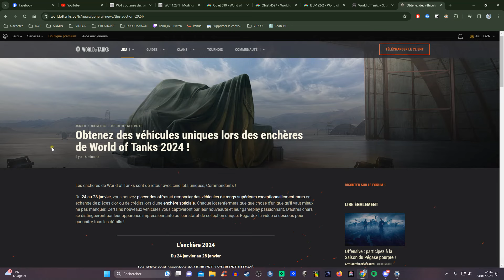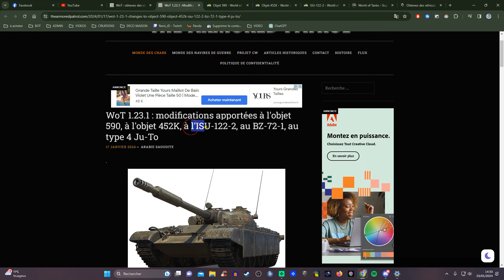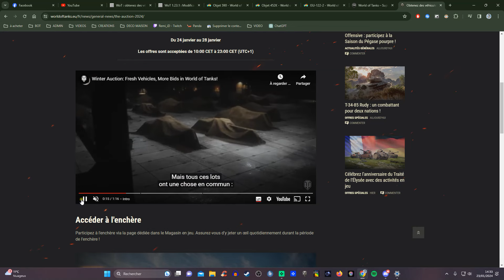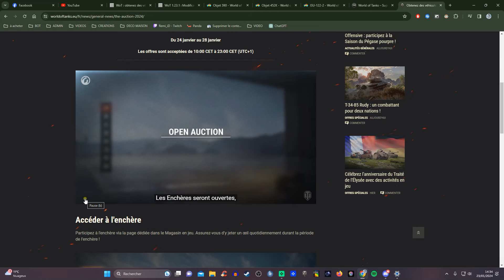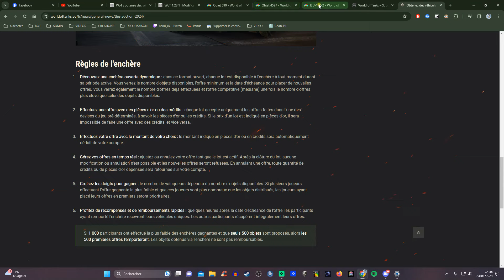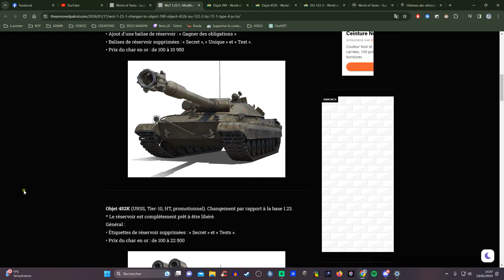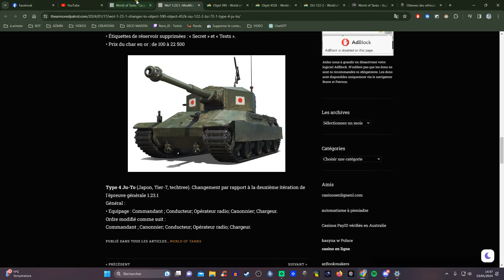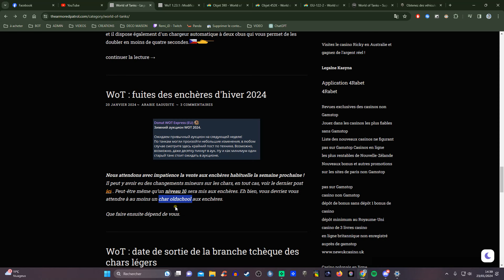WOT ACTU - Les enchères arrivent - On en parle!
●▬▬▬▬▬ Contact et réseaux ▬▬▬▬▬▬●